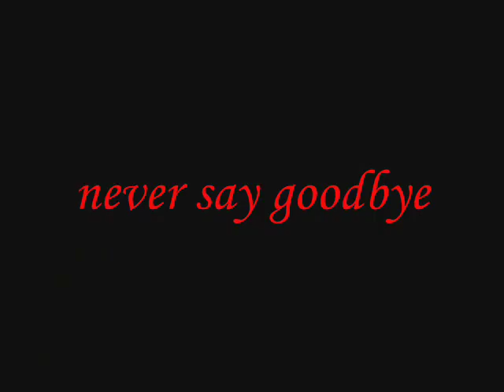ATHERTON SCHOOL grade6 rose